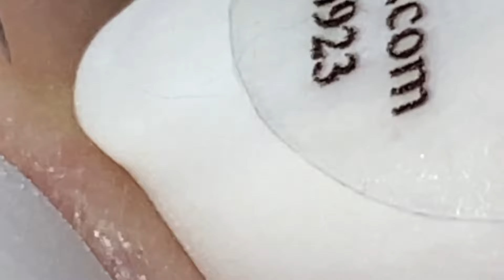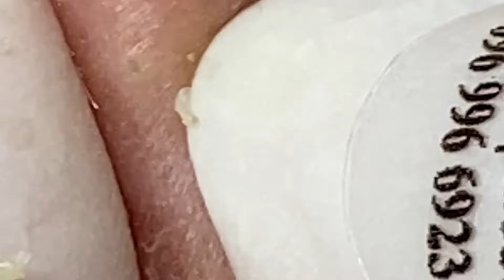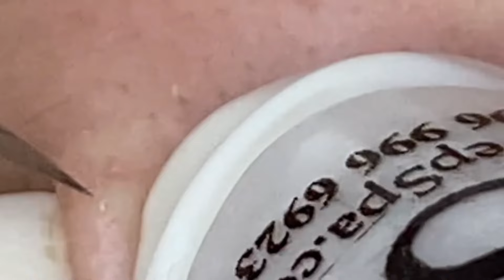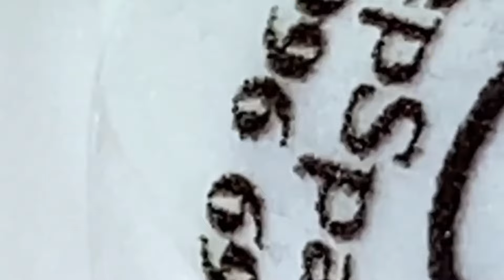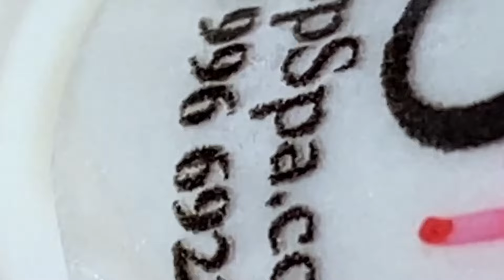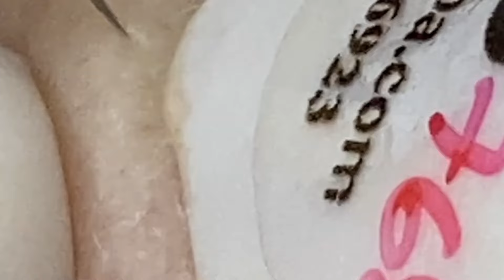𝐀 𝐖𝐨𝐧𝐝𝐞𝐫𝐟𝐮𝐥 𝐃𝐚𝐲 #1251